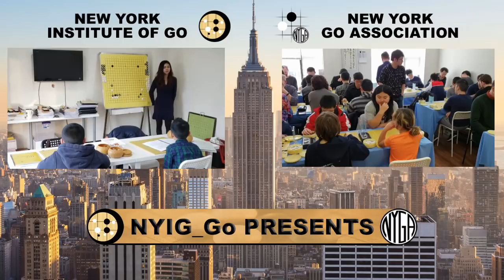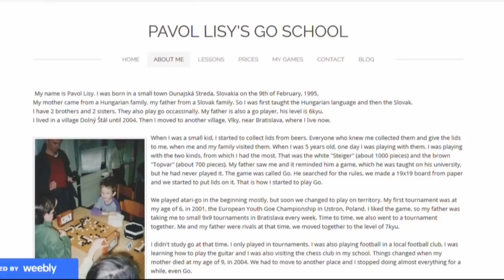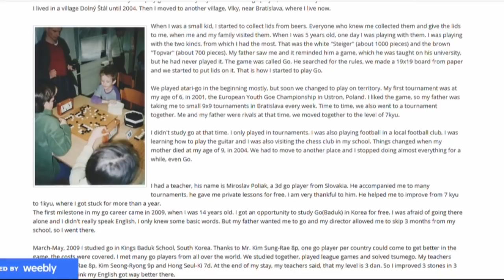NYIG Pro Review: Ryan Li (1P) vs Pavol Lisy (2P)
Our own Ryan Li (1P) and the New York Institute of Go analyzes his match against Pavol Lisy (2P) in the 2020 European Professional Go League – Round 1, Game 2. In Game 1 of the Best of 3 series, Ryan snuck in a victory over Pavol for an important 1-0 lead. In Game 2, Ryan looks to finish the series with a sweep.

For information about the European Professional Go League and streaming, here is the

Learn about Pavol Lisy, his professional go journey, as well as his go school

Become a member and have access to our Wednesday Go Lecture videos with Stephanie Yin by clicking the "JOIN" button, or by using the For questions about the new series and pricing information, go or email us at

If you're interested in joining the New York Go League, you can register

(includes tournaments, lessons, events, and more)